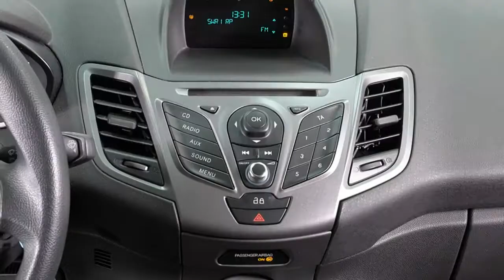Ford Fiesta Ambiente GAKDDE58828 Panther Schwarz